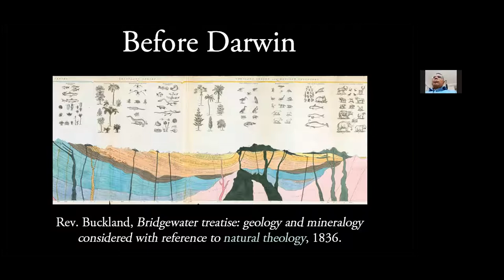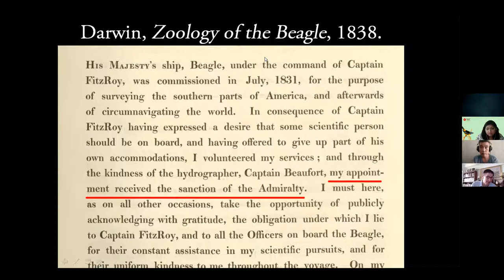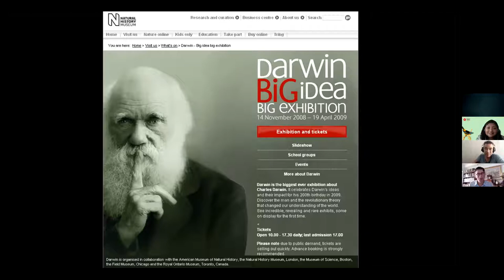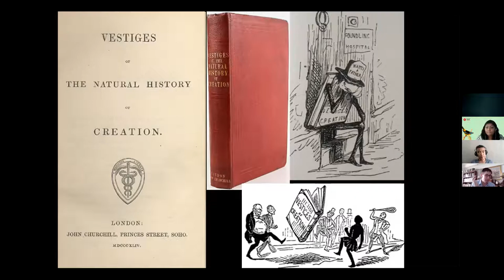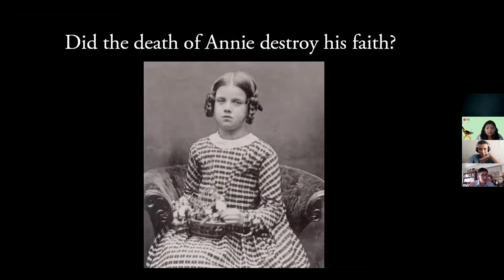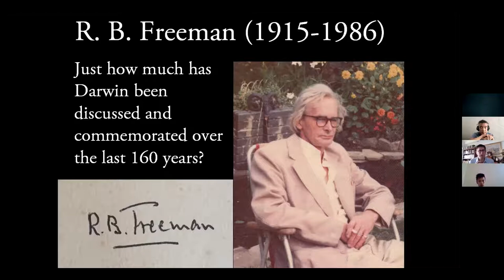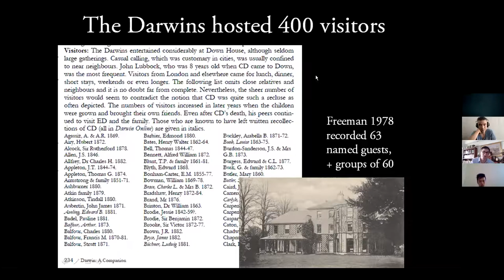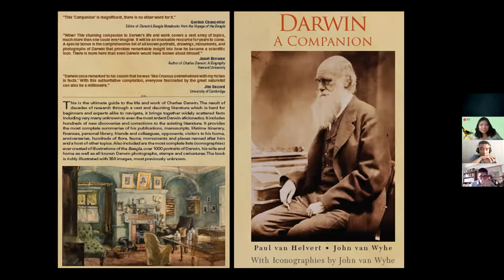Darwin Day 2021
A truncated recording of the Darwin Day 2021 lecture presented by Dr John van Wyhe, hosted by Shamima Rafi and the Humanist Society (Singapore).